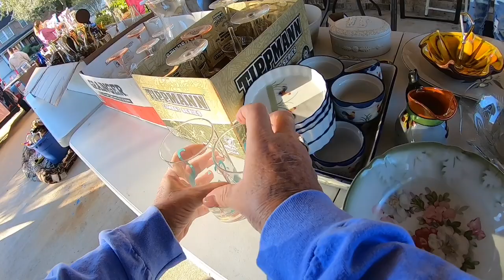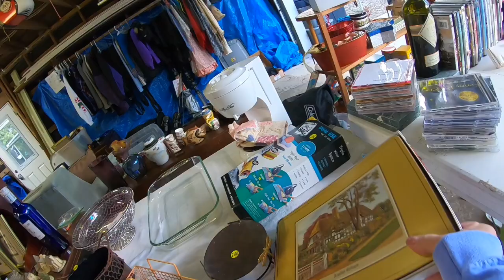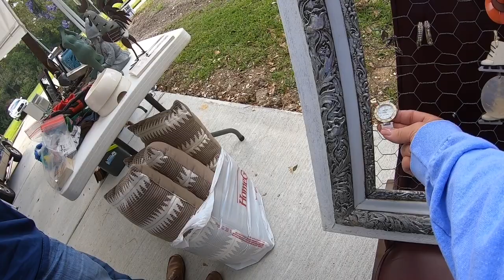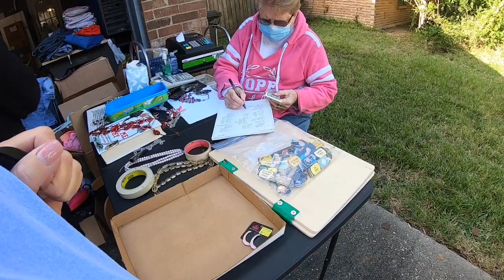GARAGE SALE - $25 FOR A USED PILLOW PET???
❤️Products I Recommend:
Photography Lighting: ebay.to/2FwOACi
Jewelry Loupe: ebay.to/3ix3eYU
Jewelry Acid Test Kit:  ebay.to/32qWlCV
Jewelry Magnet: ebay.to/32owATD
eBay Boxes for Shipping Jewelry #1: ebay.to/2ZvveV9
eBay Boxes for Shipping Jewelry #2: ebay.to/2ZtTmYv
Shipping Scale: ebay.to/35zcLeb
Padded envelopes: ebay.to/32r3AKX

Snail Mail:
Tonya Sheets